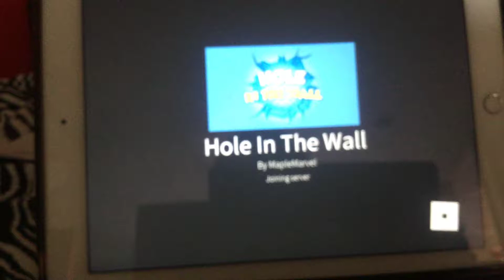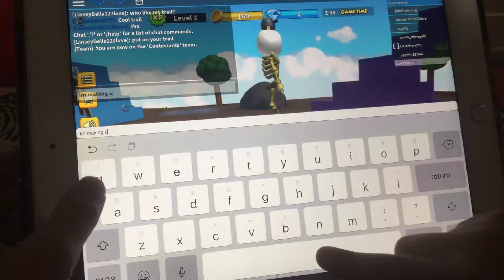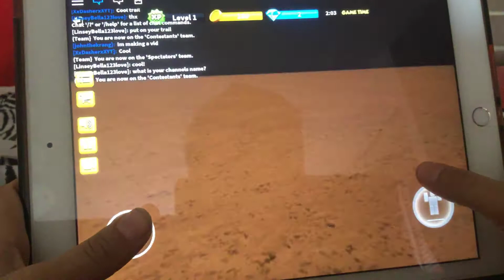Hole in the wall.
Check out mightyboi MLG